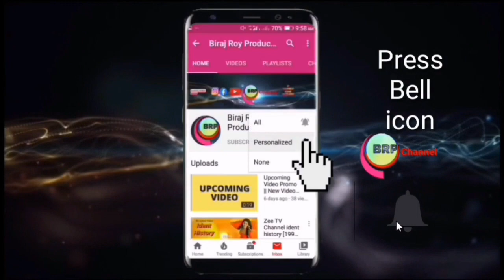Star Sports 3(Formally as channel 'V' India) Idents (1994-2018)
1) This video has no negative impact on the
them)
2)This video is also for Educational, Entertainment & Archive purposes Only.
3. All Idents/Logo videos of their respective owners are merged in this video because i (BRP Television Owner) want to show the journey of Viewers favourite tv channels in INDIA and across the Television of World from beginning to present or end.

Hello Viewers !

You are watching the channel idents compilation or channel ident history of  {Star Sports 3[formally as channel 'V'(India)} from 1994 to 2018.

Channel V India was a popular hindi language music cum youth television channels from Star TV, which was launched on 1994 in India.

Slogans:-
Correct हैं/ its correct(channel 'V' India)

CREDIT FOR TRANSITIONS :-
Childrishrifty7Gaming(Formally known as RBD Official)

This compilated video has made and published for Archive, Education and Entertainment purpose only. All idents of STAR SPORTS 3(formally as channel 'V' India) channel are originally belongs to STAR INDIA PRIVATE LTD.  None of these idents are owned to me(Biraj Roy) or my channel(Biraj Roy Productions - BRP Channel).

CREDITS:-
1. Star Sports Official
2. Abdul Rahim Baloch(Vimeo
3. Abhinav Shaw
4. AH San
5. DJ Junz
6. Mobi Digital